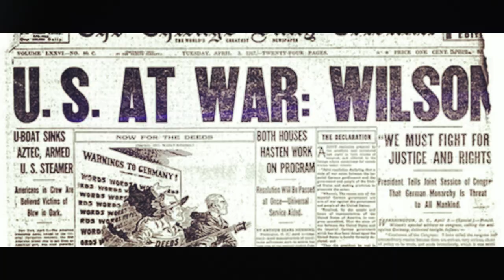Hal-Hal Sepele Nyai Kalian: Kinuyo Nishi | TRIVIA Girl Und Panzer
Girl und panzer lagi yo lur, disingkat gup atau garupan.
Oh ya tak sabar ya lur gup das finale 4.
Lur, di girls und panzer, terdapat chara yang blaeum blaeum.
Terutama di girls und panzer character singgungan chi ha tan.

Oh iya chi hatan gup ini memiliki chi ha tan commander yang
wangy bet dah. namanya Kinuyo Nishi, disini disebut Nyai kalian
ya lur.

Bre, kali ini kagak mentopik soal perawakan atau sifat  kinuyo
ataupun chi ha tan tank. Tapi soal Trivia Kinuyo Nishi.

Oh ya lur, trivia itu hal hal sepele anime ya. Trivia nyai kalian
ini dimulai dari mirip dengan Baron Takeichi Nishi, place dari
kekaisaran jepang, masuk resimen tank ke 26. Dan ngait di Iwo Jima Battle.

Kesukaan nishi adalah sukiyaki, tapi onigiri juga di makan.
Kinuyo juga suka nge banzai girl und panzer. ikonik bener
Academy Chi Ha Tan. Oh iya lur Kinuyo Nishi Happy birthday nya
tanggal 8 Desember. Bertepatan dengan Deklarasi War Amrik dan
Invasi Jepang.

Pula isi video ini juga ada petikan dari gup der film soal
Heihachiro Togo.

Dont Strike !! Please Tell me First ..
If claiming sensitive copy right and have syndrom copy right on this video/meme/sfx/bgm/thumbnail/gameplay/or love me.
Im can take down this video. I Not Claiming anything !!

Hal-Hal Sepele Nyai Kalian: Kinuyo Nisho | TRIVIA Girl Und Panzer